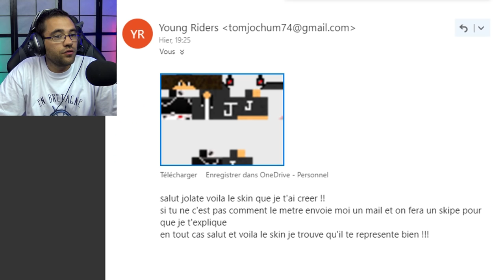SOFIANE A RATÉ SON RAMADAN - EXPLICATION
ramadan / explication / minecraft